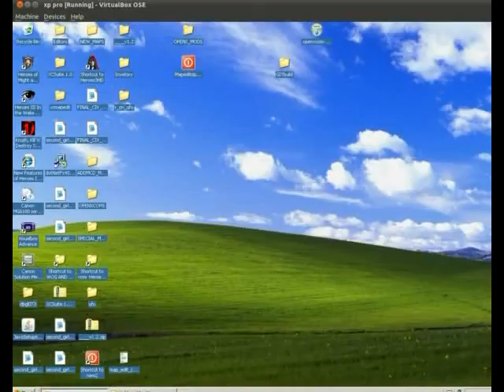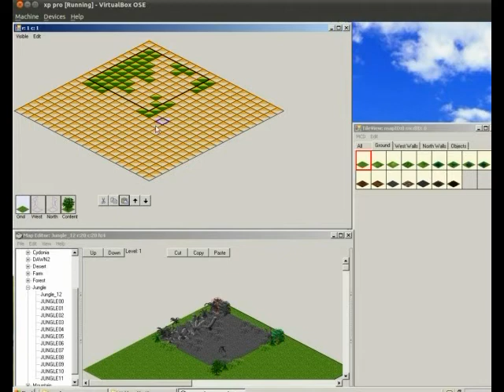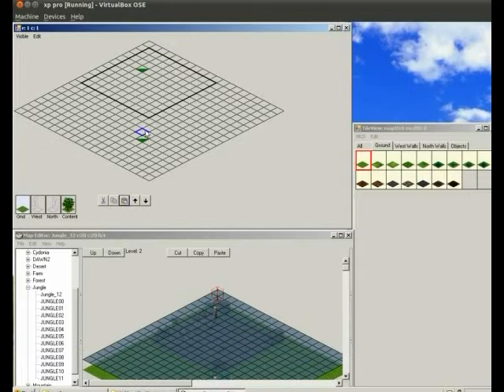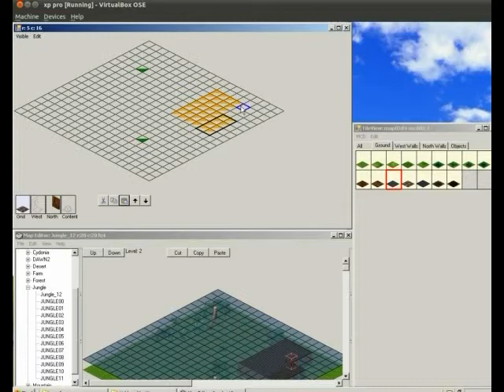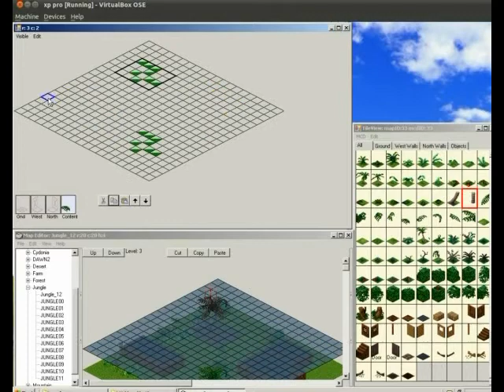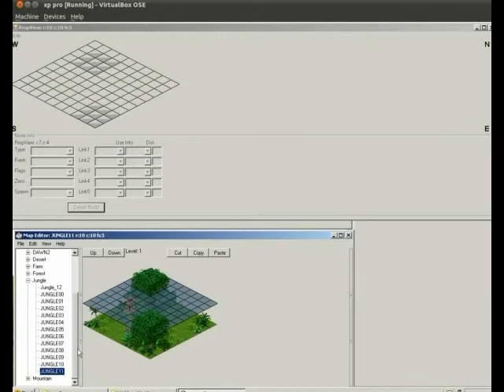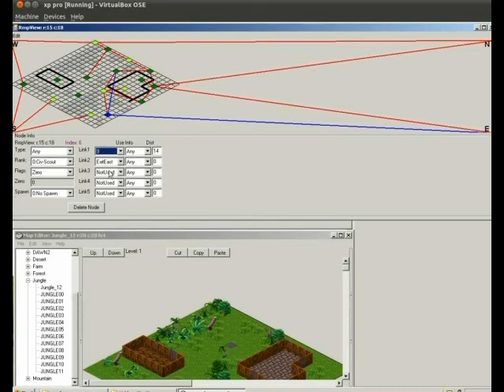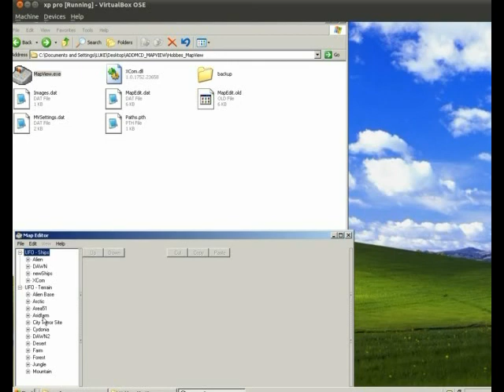Openxcom : How To Create a new map block - MAPVIEW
This is a support tutorial to go with the information provided at  Openxcom Mods "How TO " section on mapview :

The background Music was composed and produced by Ziocody and is freely available for download

I plan on adding some "Important tips" to this video once it uploaded.